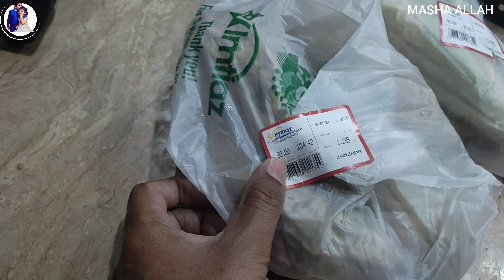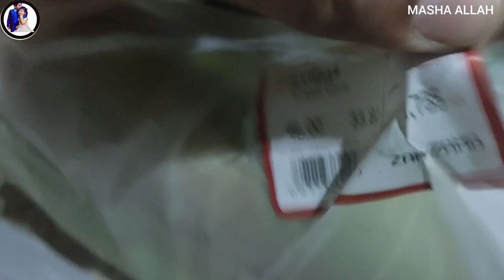Pakistani mom full weekend routine with kids||chicken dum biryani recipe||m.irtaza mughal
umm e hani ki birthday par cake cutting